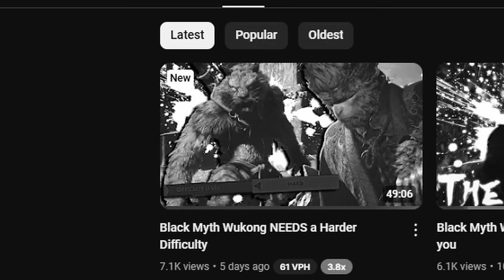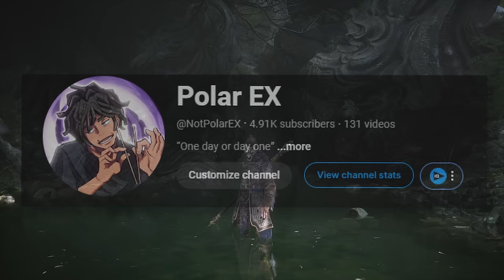This Spell Can Solo Any Boss in Black Myth Wukong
Leaving this statement here to let y'all know I will be using this spell for the remainder of my days. Stay blessed.